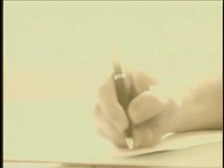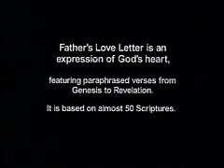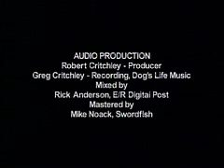FATHER'S love letter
God's love letter for all of us!